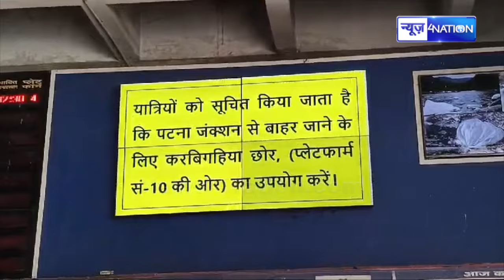PM Modi के Road Show को लेकर Patna Airport और Junction पर बढ़ाई गयी सुरक्षा, देखिये LIVE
PM Modi के Road Show को लेकर Patna Airport और Junction पर बढ़ाई गयी सुरक्षा, देखिये LIVE |  BiharNews | News4Nation